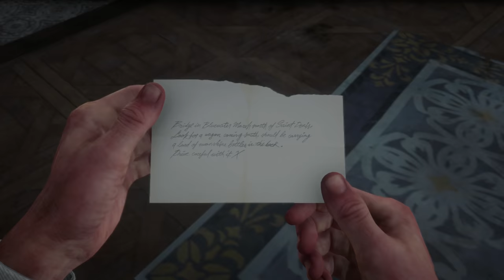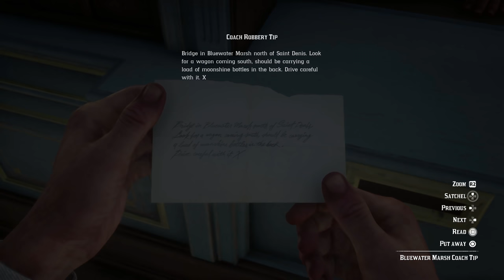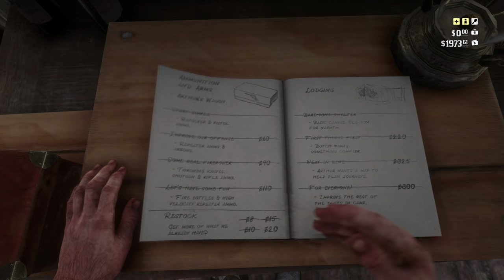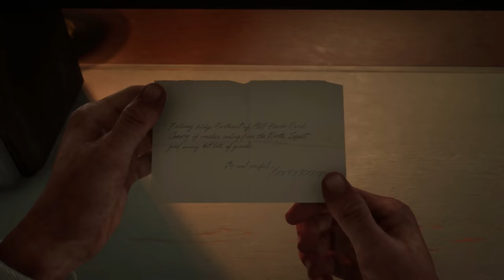Red Dead Redemption 2 Ep.76 - LENNY WAGON ROBBERY, ROBBIE LAIDLAW BOUNTY!!! (Gameplay / Let’s Play)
Red Dead Redemption 2 gameplay / let’s play / playthrough with Waffle! Red Dead Redemption 2 is a western-themed action-adventure video game that follows the story of outlaw Arthur Morgan.